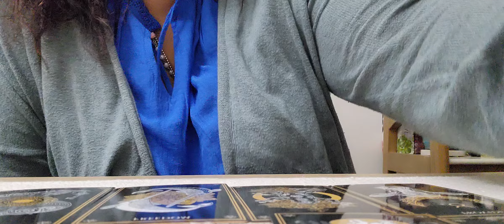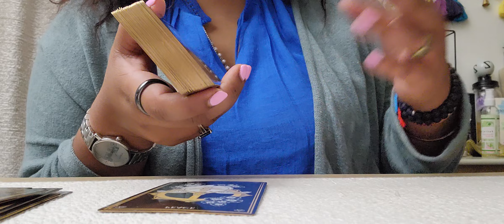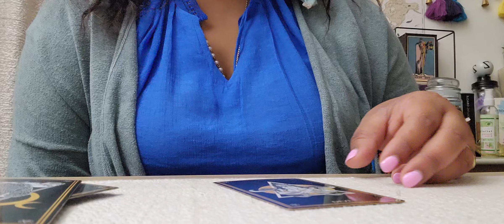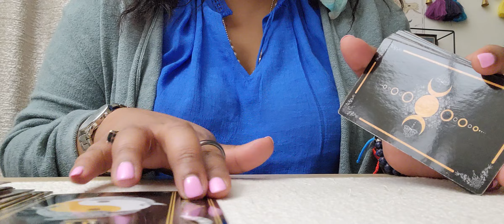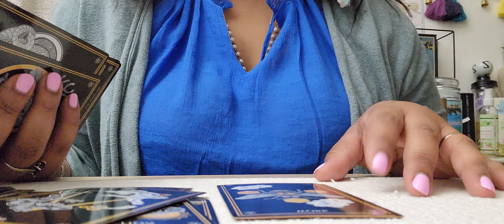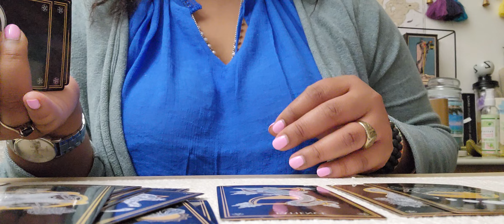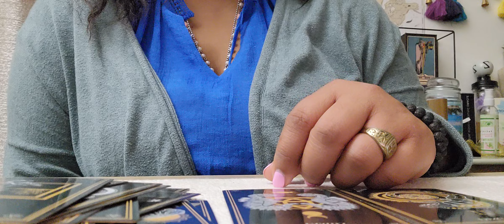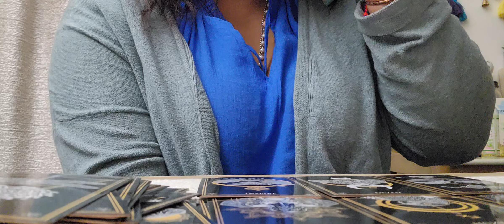Confused? FaithinSelf-love transformation🙏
🕉 May Peace Love abundance be with us all always 📍workhard